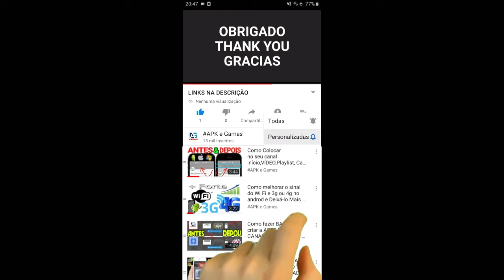Jumanji Epic Run MAPA DAS DUNAS COMPLETO HERO MOUSE GAMEPLAY PT BR ANDROID IOS #3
new update  JUMANJI EPIC RUN ANDROID

DESCRIÇÃO

Ação runner 4D

Boas-vindas ao Jumanji!
E, mais uma vez, Jumanji corre perigo. A Joia do Falcão sagrada foi roubada e você vai correr para recuperá-la neste divertido jogo de aventura.
Corra das hienas histéricas, escale montanhas, fuja de avalanches, mergulhe em cataratas mortais e derrote todos que cruzarem seu caminho.
Desvie de animais perigosos do jogo, incluindo rinocerontes, abutres, jaguares e muitos outros... Tome cuidado o tempo todo!
Jogue este inédito jogo runner em 4D e salve o JUMANJI!
Menos papo e mais corrida! Agora... VÁ!

4 MANEIRAS DE JOGAR: Um tipo totalmente novo de jogo runner com 4 modos épicos inovadores dentro do mundo de Jumanji: saia correndo e encare seus inimigos, corra de manadas de animais, escale desfiladeiros perigosos e mergulhe em cataratas imensas. Salte, desvie, acelere, escorregue: faça de tudo para recuperar a joia sagrada!
CENÁRIOS ÉPICOS: Desbloqueie novos cenários perigosos e alucinantes conforme joga: A Selva, o Oásis, as Dunas e o Monte Zhatmire.
ESCOLHA SEU AVATAR: Seja o personagem que quiser: Dr. Smolder Bravestone, Franklin "Mouse" Finbar, Ruby Roundhouse ou professor Shelly Oberon.
HABILIDADES ALUCINANTES: Aproveite as habilidades especiais de cada personagem: arremesso de bumerangues, luta dançante com nunchaku, traçado de caminho com cálculos geométricos ou montaria em animais da selva.
BATALHAS MORTAIS NA SELVA: Derrote brutamontes gigantes e outros inimigos arrepiantes. Não deixe ninguém impedir seu caminho!
TESOUROS INFINITOS: Colete impulsos enquanto corre nesta divertida aventura:

Ímã — coleta todas as barras de ouro próximas
Escudo — protege contra obstáculos
Dobrão de Ouro — dobra a coleta de barras de ouro para ter vantagem no jogo

MUDE DE ESTILO: Não dá para correr sem estilo! Desbloqueie novos cenários e consiga trajes incríveis. Cada uma delas dá um bônus para cada impulso que você coletar no jogo.

Vai encarar o próximo nível?!

Novidades

Melhorias gráficas e animações nova hilárias.
Quando corremos na vigília das dunas para avestruzes, eles podem ficar bem difíceis...